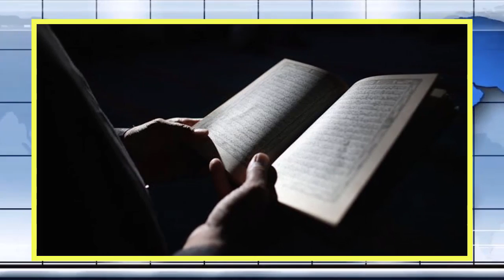আন্তর্জাতিক সংবাদ 05/12/2021 IDesk News Today আন্তর্জাতিক খবর World News Today Latest antrojatiknews